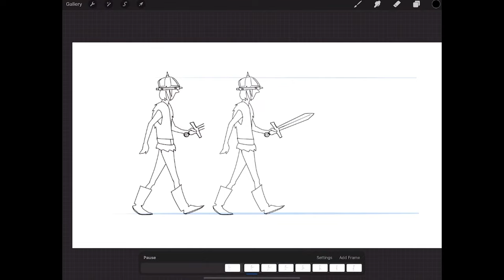It's happening!!!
That’s right - it’s time again for the Schoolism Summer Sale!☀️ From now until July 11, 2022, get $100 OFF a 1-year Schoolism Subscription (that’s over 30% savings💰!) and get access to:

- ALL 50+ art courses
- weekly LIVE webinars taught by top industry artists (only available for Schoolism Subscribers), including upcoming webinars with Andrea Blasich, Celine Kim, and Cody Gramstad
- all new courses coming out in the next year as soon as they launch, including “Environment Design Workout with Nathan Fowkes”!

An annual Schoolism Subscription gets you immediate access to ALL 50+ Courses, including:⁠
✅ Speed Sketching Animals with Bobby Chiu
✅ Gesture Drawing with Alex Woo
✅ Faery Workout with Iris Compiet
✅ Watercolor Fundamentals with Gonzalo Carcamo
✅ Introduction to Visual Development with Victoria Ying
✅ Visual Development for Television with Chrystin Garland
✅ Drawing Workout with Iain McCaig
✅ Starting Your Journey with Cody Gramstad
✅ 901 Indigo Bleu with Thomas Fluharty
✅ Story Driven Illustrations with Djamila Knopf
...and more!